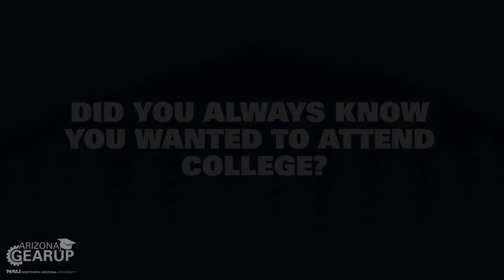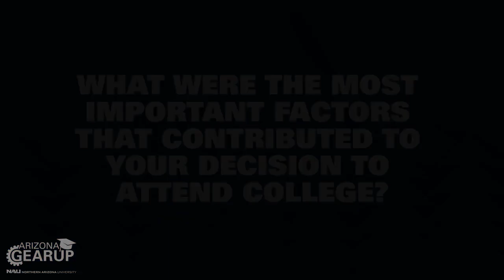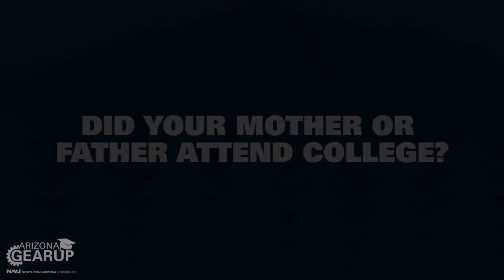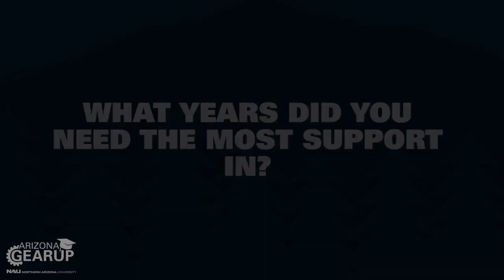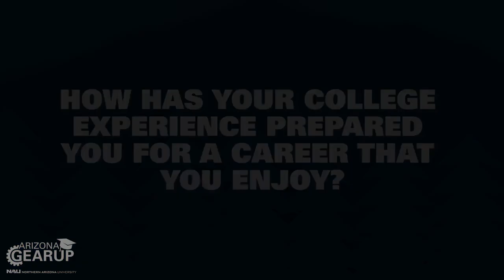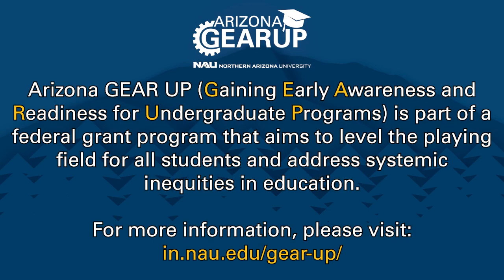My College Experience- Hailey Maranville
College students share their experiences of preparing and going through the college process.